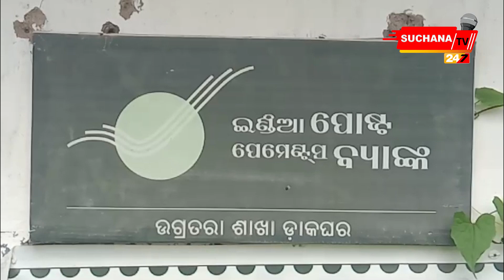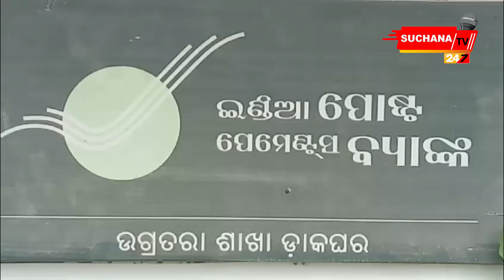ଉଗ୍ରତରା ଡାକଘର ପୋଷ୍ଟ ମାଷ୍ଟର ବୁକେଇ ମାଝୀ ଲକ୍ଷାଧିକ ଟଙ୍କା ନେଇ ଫେରାର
ଗରିବ ଲୋକଙ୍କ ଲକ୍ଷାଧିକ ଟଙ୍କା ନେଇ ଫେରାର ପୋଷ୍ଟ ମାଷ୍ଟର । ଆରଡି, ସୁକନ୍ୟା ଯୋଜନାରେ ସ୍ଥାନୀୟ ବାସିନ୍ଦା ଜମା କରିଥିବା ଟଙ୍କାର ଆତ୍ମସାତ୍ । ଏବେ ଖଟିଖିଆ ଲୋକମାନେ ଟଙ୍କା କେମିତି ପାଇପାରିବେ ତାକୁ ନେଇ ଚିନ୍ତାରେ ।

Dear Viewers,